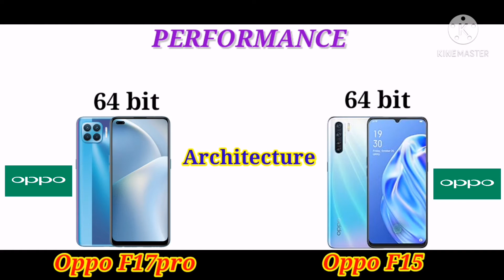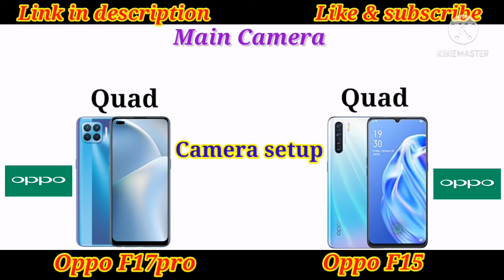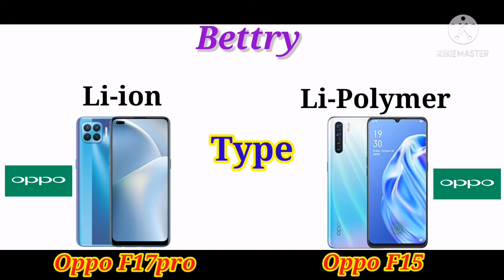Oppo F17 pro vs oppo F15 || best comparison. Cheap and best under budget mobile 2021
Oppo F17 pro vs oppo F15 comparison
Best under budget mobile

Oppo F17 pro.

Oppo f15.

Oppo f15
Oppo
Oppo mobile
Best comparison
Comparison
Under budget mobile
Cheap & best price
Xiaomi
Redmi
Realme
Huawei Samsung
IPhone